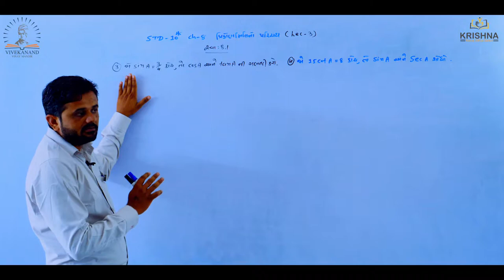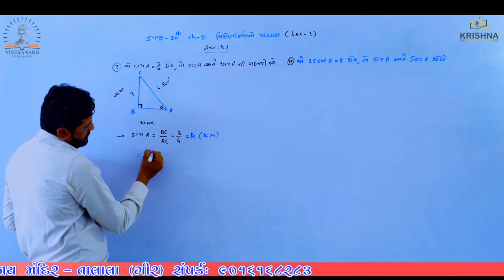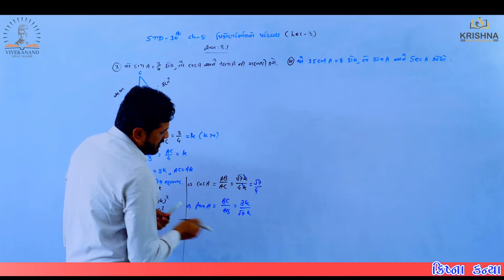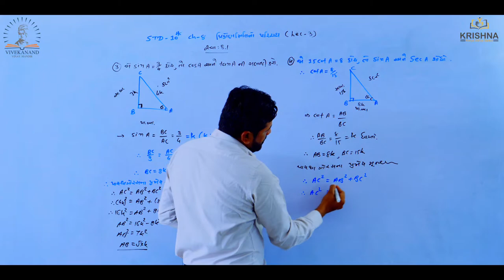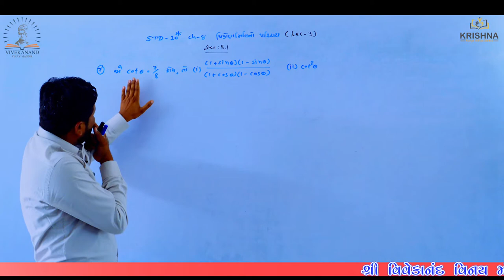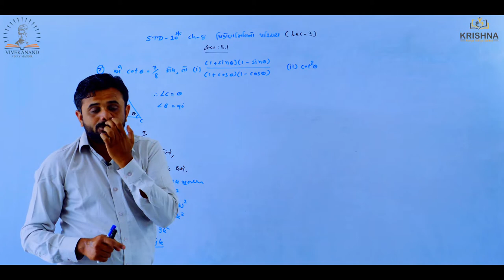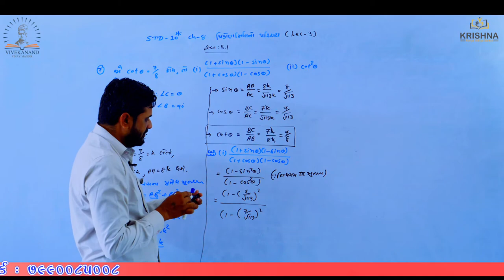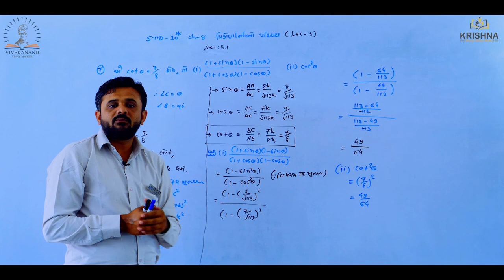Std:10 | Maths |Chapter-08 - ત્રિકોણમિતિનો પરિચય | lecture-03| by Ravi sir| NCERT/GSEB